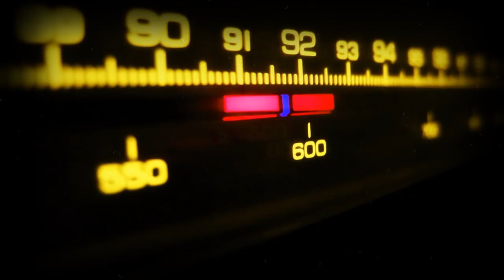La Misteriosa Muerte de Juan Ramón Saenz l Pasillo Infiito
Comienza nuestra semana del terror con la historia de uno de los personajes mas emblemáticos de la radio en Mexico, conoce sus casos y lo que rodea a su misteriosa muerte.

CASOS COMPLETOS